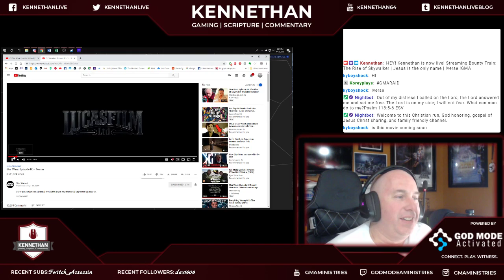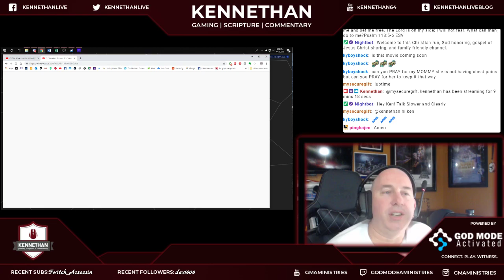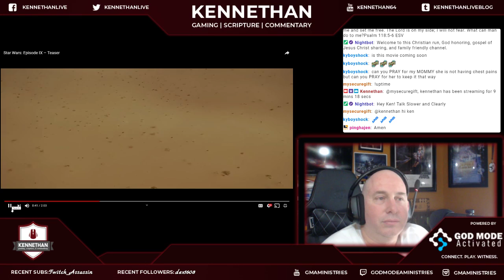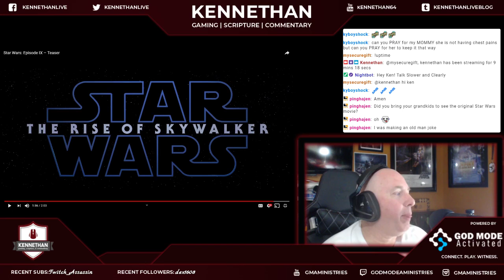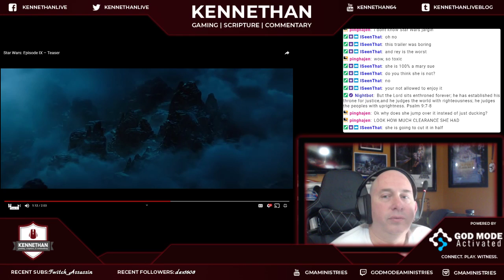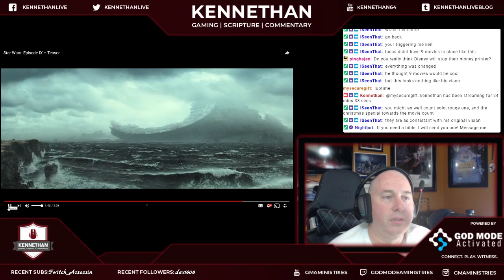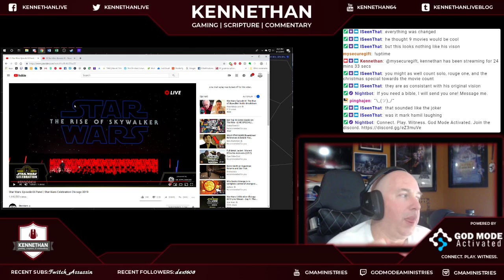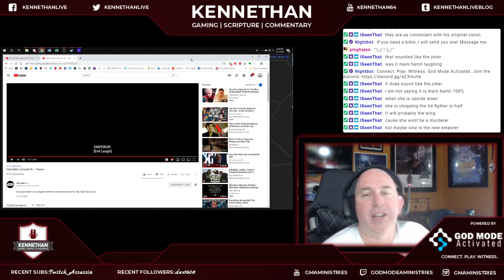Old Man Kennethan - Star Wars Episode IX Trailer reaction talk and discussion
Star Wars Episode IX trailer dropped during the live airing of Hear Me Out. Here is my reaction and discussion. @gmaministries @kennethanlive @supershadow